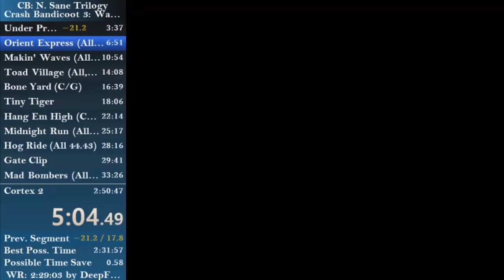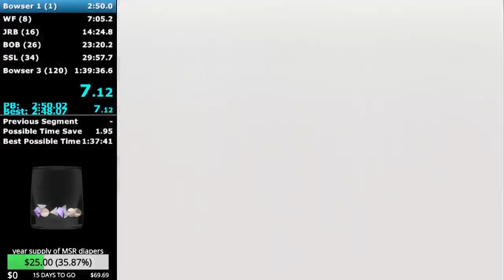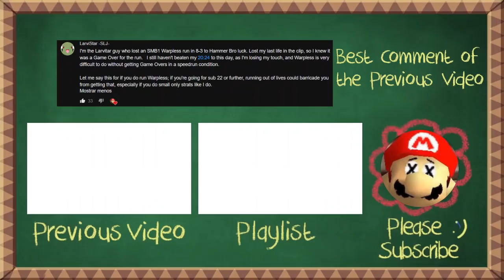Fails In Speedrunning #105